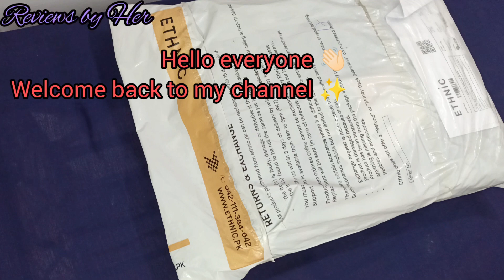Ethnic Shopping haul 🛍️| Ethnic Flat 50% off huge sale 💗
Ethnic shopping haul 🛍️🛒
Ethnic Flat 50% off Sale 💗 Ethnic Winter collection ❄️
Ethnic having end of season Sale on entire collection ❄️ do check out their website & in Store 🏬 ✅
They have cute floral prints which attracts me alot so I bought it from their website 💫💙
In this video I'm Unboxing ethnic parcel 📦 which I recently got 💙💕🌷🌸